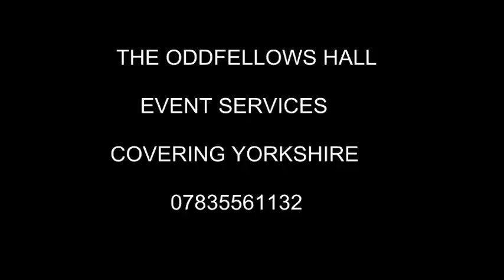WALK IN MY SHOES - THE ODDFELLOWS HALL SOUL CLUB - SKINHEAD DANCER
The Oddfellows Hall - Otley Road - Shipley - West Yorkshire. Join Us On Facebook - Oddfellows Hall Soul Club or Oddfellows Hall - Marquee - Bar - DJ Hire -